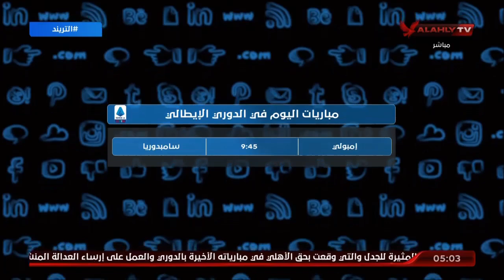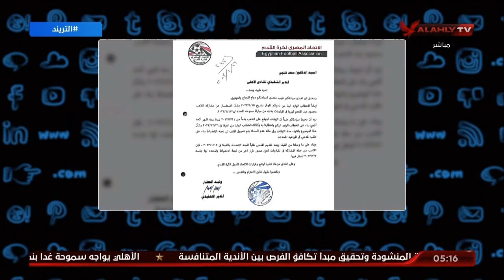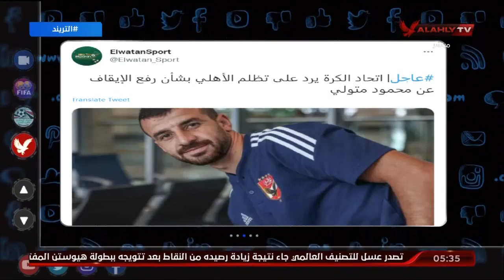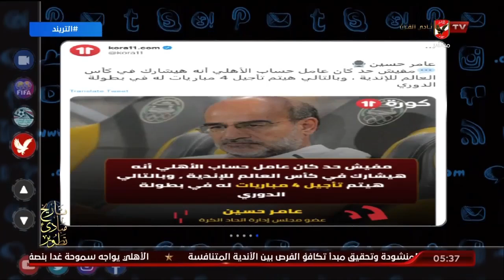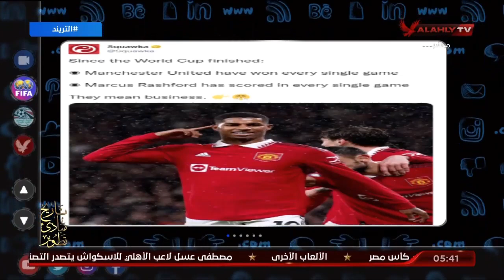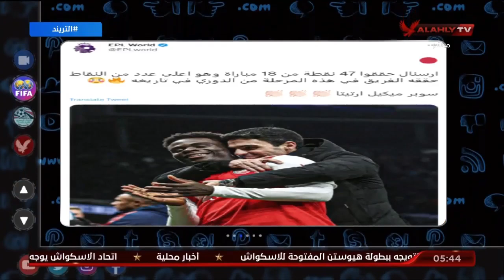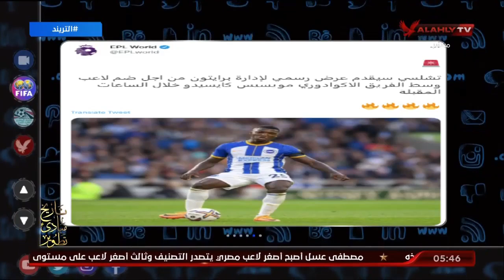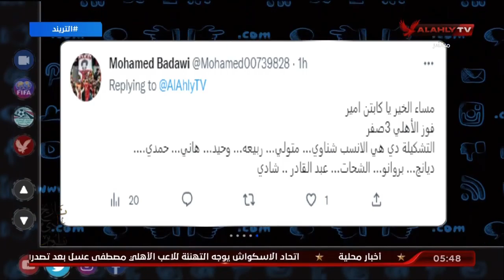حلقة التريند تقديم أمير هشام | 16 - 1 - 2023